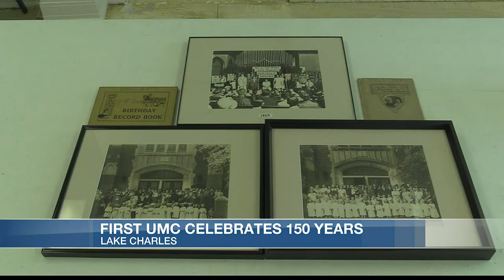Lake Charles church celebrating 150 years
First United Methodist will hold anniversary services on Sunday, October 9 at 9 a.m. and 11 a.m. with historical displays. A food truck fellowship with live music is set for later that afternoon from 5 - 7 p.m.

John Bridges reports.